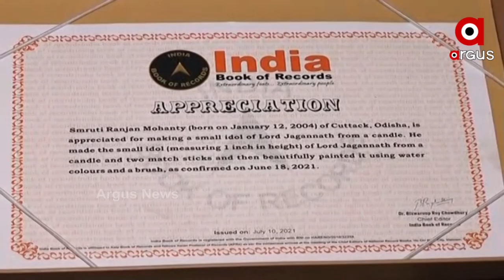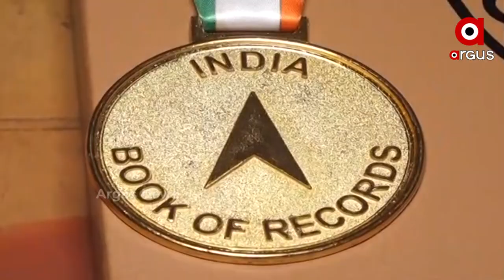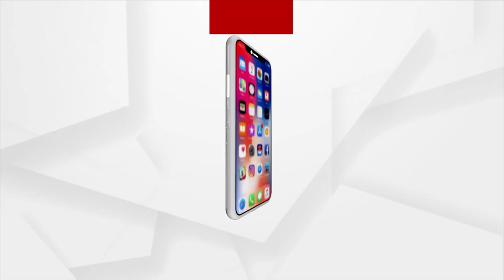ମହମବତୀରେ ପ୍ରସ୍ତୁତ ହୋଇଛି କୁନି ଜଗନ୍ନାଥ ପ୍ରତିମୂର୍ତ୍ତି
ଯାହାର ଉଚ୍ଚତା ଏକ ଇଞ୍ଚ ରହିଛି । ବିନା କୌଣସି ତାଲିମ ରେ ଏହି ଅସମ୍ଭବ କାର୍ଯ୍ୟକୁ ସମ୍ଭବ କରି ଦେଖାଇଛନ୍ତି ଜଣେ ଯୁକ୍ତ ଦୁଇ ବର୍ଷ ର ଛାତ୍ର । ଏହି ଛାତ୍ର ଜଣକ ହେଲେ କଟକ ରାଜବଗିଚା ଅଞ୍ଚଳର ସ୍ମୃତି ରଞ୍ଜନ ମହାନ୍ତି ।  କରୋନା  ସମୟ ରେ ସମୟ କୁ ନଷ୍ଟ ନ କରି ରଥ ଓ ଜଗନ୍ନାଥ ମୂର୍ତ୍ତି ଗଢି ଥିଲେ ଆଉ ଗଢିଲା ସମୟରେ କେବେ ଇଣ୍ଡିଆ ବୁକ ଅଫ ରେକର୍ଡ ରେ ସ୍ଥାନ ପାଇବେ ବୋଲି ଚିନ୍ତା ମଧ୍ୟ କରି ନଥିଲେ I